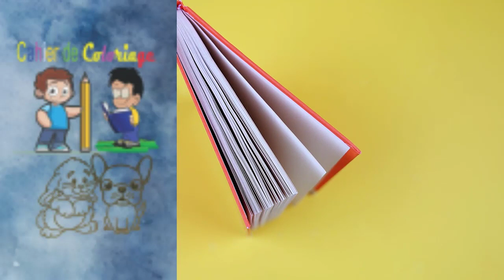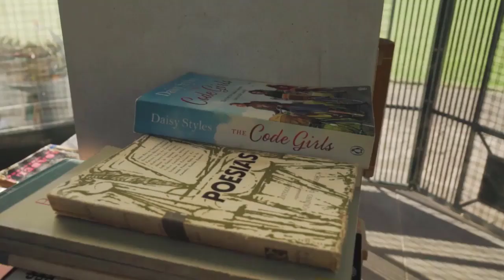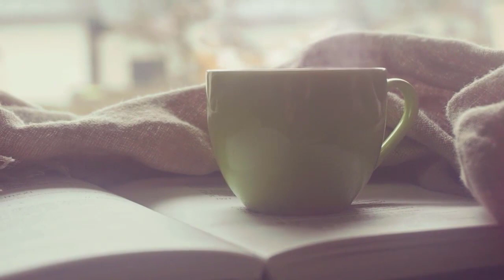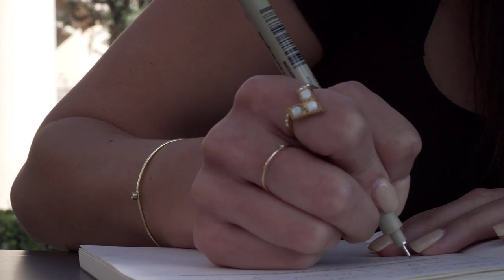Mes livres publiés sur Amazon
Liens de mes livres:
Titres
1. La naturopathie et le renforcement du système immunitaire : Avoir une bonne immunité est le meilleur moyen pour neutraliser coronavirus
2. Réduction du Stress Moyens simples pour le soulager
3. Médecine alternative et Holistique : Naturopathie et Nutrithérapie
4. Mantra du Bonheur
5. Comment Développer votre Courage
6. Mangez Sain Et Equilibré : Ne tombez pas dans les pièges des industriels
7. PRINCIPES NATUROPATHIQUES D’UNE ALIMENTATION SAINE : QUE LA NOURRITURE SOIT VOTRE MEDICAMENT ET LE MEDICAMENT SOIT VOTRE NOURRITURE
8. PRINCIPES NATUROPATHIQUES D'UNE ALIMENTATION SAINE POUR LES MALADIES CHRONIQUES
9. GRAISSE BRUNE ET OBESITE : Différence entre la graisse brune et la graisse blanche
10. Traitements du Cholestérol : Types du cholestérol et Remèdes
11. Débarrassez-vous des Emotions Négatives : Ne laissez pas votre cerveau vous contrôler
12. Cahier de Coloriage 64 Pages
13. Tout ce que vous devez savoir sur les Chiens: Types de chiens et les meilleures races domestiques
14. Bien Connaitre Votre Chat : Avantages Scientifiques Si vous Souhaiter Elever Un Chat
15. NATUROPATHIC PRINCIPLES HEALTH FOOD : THAT THE FOOD IS YOUR MEDICINAL PRODUCT AND THE MEDICINAL PRODUCT ARE YOUR FOOD
16. Apprenez à traiter et prévenir les problèmes digestifs à la maison
Boissons herbes médicinales et nutritions qui soulagent les maux d'estomac,